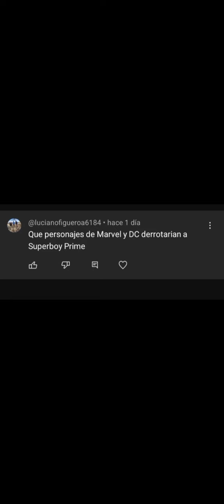QUE PERSONAJES DE MARVEL Y DC PUEDEN VENCER A SUPERBOY PRIME